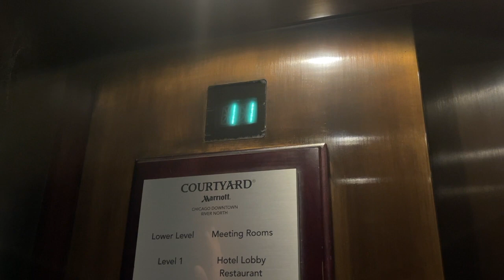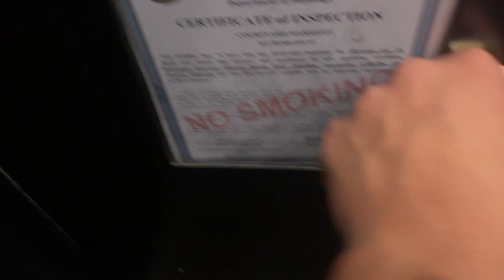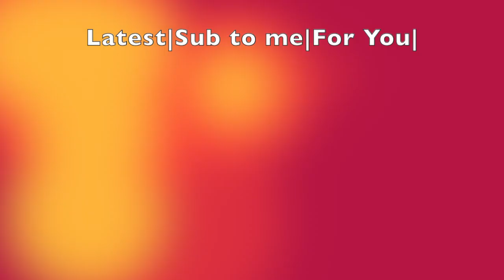Otis Elevonic 401 Elevators @ Courtyard Marriott River North Chicago, IL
AFK Until the 22nd